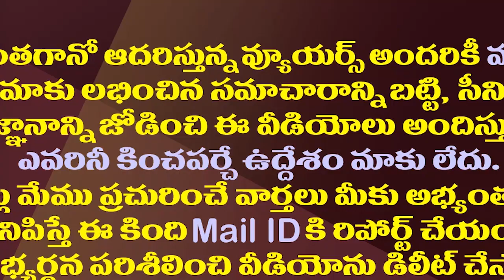చంద్రబాబుకు జగన్ కు తేడా ఏమిటో మీరే చూడండి| This Is The Difference Between Chandrababu And YS Jagan